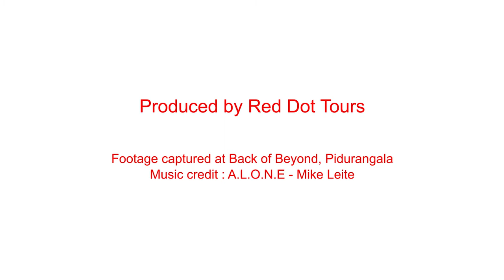Back of Beyond - Pidurangala, Sigiriya | Hotels in Sri Lanka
Introduction

Back of Beyond Pidurangala is the cultural triangle version of this rustic eco collection in Sri Lanka. Set amidst four acres of wilderness that is inhabited by over 100 species of birds, deer and sambur, it lies in a small clearing in jungle thicket in an area where history dates back to 5th century AD. The Sri Lankan owners are ardent nature lovers, so cleared the bare minimum of the wilderness in order to construct the nature retreat. Two innovatively-designed eco-friendly dwellings provide comfortable accommodation, but there is no a/c, phones or TV – instead, guests are encouraged to experience simple rural living. Set off on an early morning jungle trek to Pidurangala Rock, a fascinating site with an ancient history that is connected to Sigiriya Rock Fortress. King Kasyapa, involved in the legend of Sigirya, built a forest monastery for Buddhist monks in Pidurangala, ruins of which still remain, including a 45ft reclining Buddha statue and several caves.

Accommodation

There are two sizeable cottages – Wellang and Weera – each with their own living, dining and sleeping areas. Accommodation is in rooms or separate cottages, designed with an ethnic feel and furnished with single or double beds fitted with mosquito netting. Attached bathrooms have open-air h/w showers. All rooms are cooled by overhead fans.

Wellang: This is a spacious dwelling with a living and dining area and three double bedrooms with attached bathrooms. One bedroom has a loft and can be used as a family room. Up to six adults and two children can be accommodated here. Wellang is only given out to one party at a time, ensuring complete privacy.

Weera: Weera has a living and dining area and three separate cottages – Shama, Iora and Malkoha. Living area has a loft and library. The cottages have attached bathrooms and private verandas. Each cottage can accommodate two adults and one has a day bed for an additional person. Weera can be rented per cottage.

Facilities

Traditional Sri Lankan rice and curries are served, cooked with fresh vegetables and produce purchased from the village market. A BBQ is organised on some nights. Meals times are flexible. Wi-Fi is available. There are also bicycles that guests can use to explore the surroundings. Go bird-watching or trekking in the wilderness accompanied by one of the staff, who are well versed with the area.